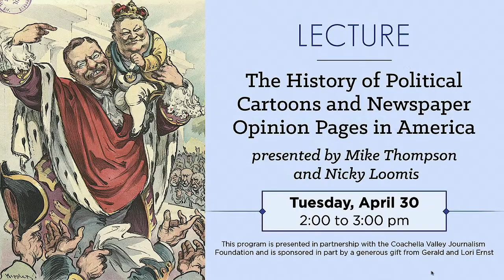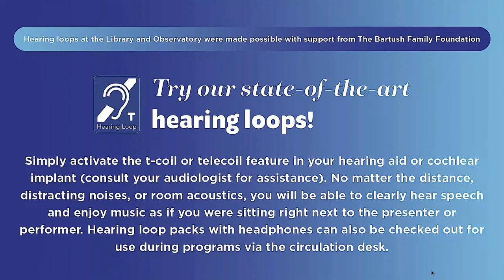Plant-based cooking Part 2/3 - Buddha Bowls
You may have heard the buzz that the longest living, healthiest people in the world eat a plant-based diet. You’ve probably seen new products showing up in your favorite grocery stores, and you may have noticed that nearly every restaurant now has plant-based/vegan options on their menu. Join Chef Shannon Bush to learn more about transitioning to plant-based eating or simply because you love to cook and want to try new products and ingredients.

Shannon Bush has been a plant-based chef for over 30 years. She has worked as an executive chef, head baker, caterer and culinary instructor. She loves to demonstrate the many benefits of plant-based eating and to prove that healthy food can be delicious!

Join Chef Shannon to learn how to prepare one of these trendy, delicious, meals in a bowl! She will demonstrate a variety of themes to inspire you to master Buddha bowls at home.